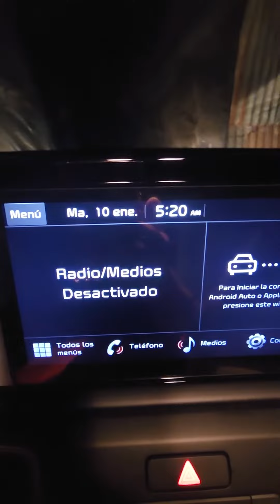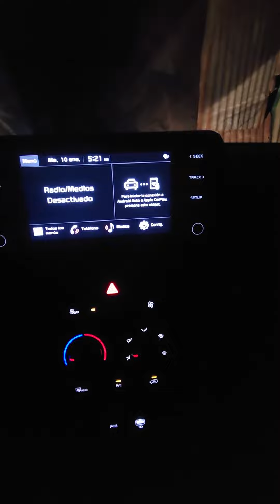Desayuno Nicaragüense,Muy Buenos Días!